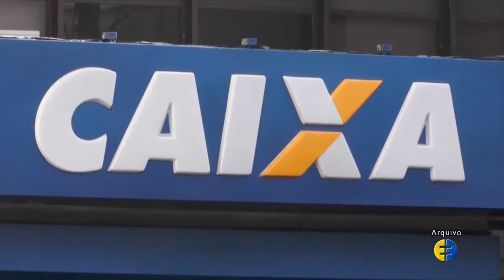ABONO PIS/ PASEP TERÁ NOVO VALOR EM 2022 - 15.10.21